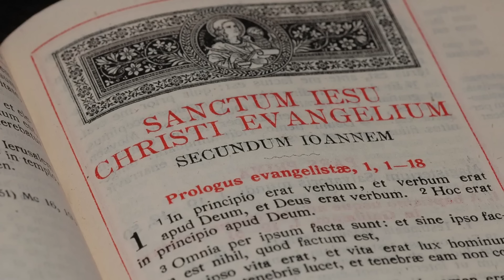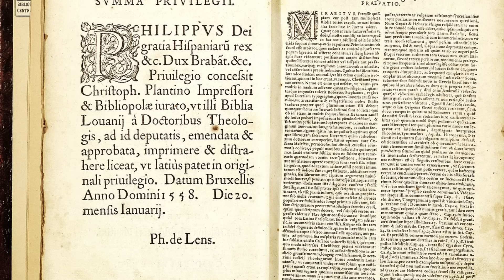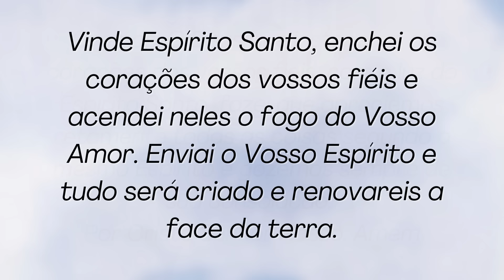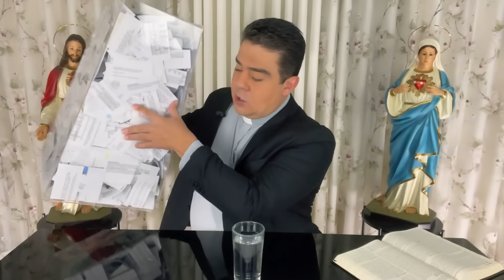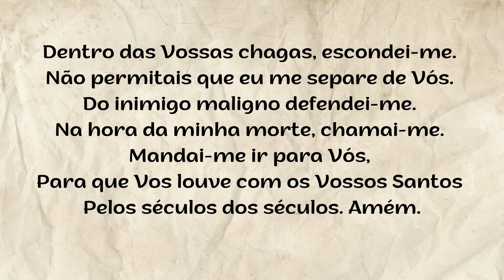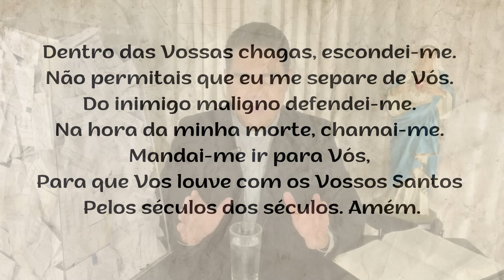ORAÇÃO DA NOITE – SEGUNDA-FEIRA - 30.09.2024 - Padre Robson de Oliveira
ORAÇÃO DA NOITE  - 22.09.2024 - Padre Robson de Oliveira